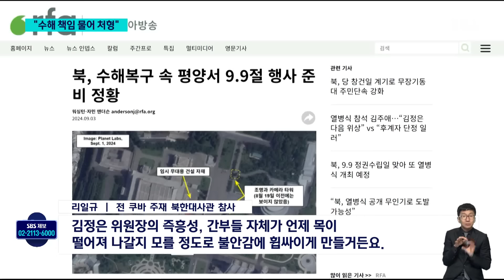"용납 불가" 분노한 김정은, 간부들 한꺼번에 '총살' / SBS 8뉴스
〈앵커〉

올여름 북한에 폭우가 쏟아지면서 압록강이 흘러넘쳐 피해가 컸다는 소식, 저희가 전해 드린 적 있습니다. 북한 당국이 그 수해의 책임을 물어 간부 여러 명을 총살한 걸로 알려졌습니다.

안정식 북한전문기자입니다.

〈기자〉

지난 7월말 압록강 일대에 큰 수해가 발생한 직후 현지에서 비상확대회의를 소집한 김정은 총비서는 책임자 엄벌을 지시했습니다.

[조선중앙TV (지난 7월 31일) : (김정은 총비서는) 직무수행을 심히 태공(태만)함으로써 용납할 수 없는 인명피해까지 발생시킨 대상들에 대하여서는 엄격히 처벌할 것을 제기하셨습니다.]

실제 지역간부 여러 명이 지난달 말 한꺼번에 총살된 것으로 알려졌습니다.

수해책임을 물어 우리 도지사격인 자강도 당 책임비서와 경찰청장격인 사회안전상이 경질됐는데, 이들이 처형됐는지는 확인되지 않았습니다.

국정원은 간부 처형과 관련해, "관련동향이 있어 주시 중"이라고 밝혔습니다.

수해로 큰 인명피해가 발생했다는 남한 언론보도를 날조라고 반발했던 김정은이 간부들을 집단 처형한 것은, 실제 피해가 컸고 이에 따른 민심 이반을 우려한 것으로 풀이됩니다.

리일규 전 쿠바주재 북한대사관 참사도 북한 간부들이 평소 불안감에 떨고 있다고 말했습니다.

[리일규/전 쿠바 주재 북한대사관 참사 : 김정은 위원장의 즉흥성, 간부들 자체가 언제 목이 떨어져 나갈지 모를 정도로 불안감에 휩싸이게 만들거든요.]

수해 복구에 전력을 쏟는 가운데도 북한은 오는 9일 정권수립 76주년 기념행사를 준비중입니다.

미국 자유아시아방송은 지난 1일 위성사진을 분석한 결과 평양 만수대의사당 앞 광장에 임시 무대로 보이는 빨간색 구조물과 의사당 맞은 편에 새로운 구조물이 등장했다고 전했습니다.

북한은 지난 2022년과 2023년 9·9절에도 만수대의사당 앞에서 경축행사를 열었는데 열병식 정황은 포착되지 않고 있다고 군 관계자는 전했습니다.

(영상취재 : 유동혁·배문산, 영상편집 : 정성훈)